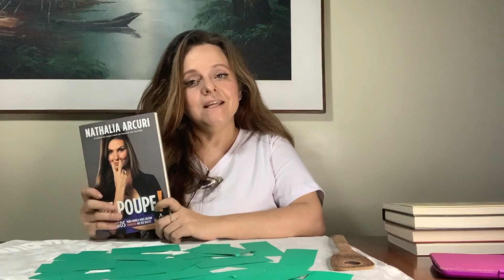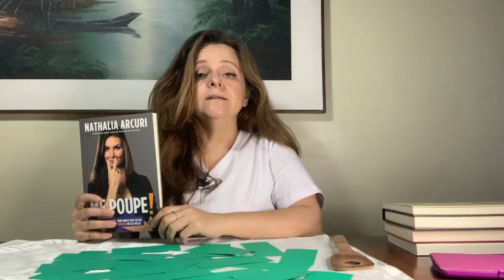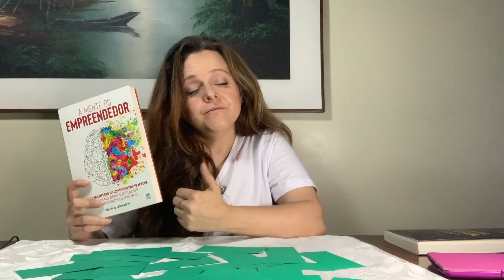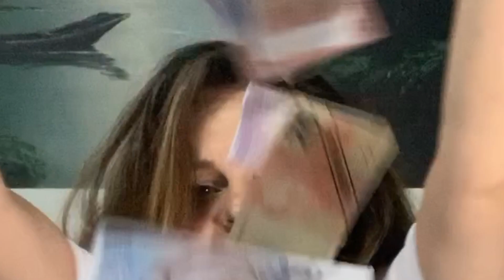PublishNewsTV – PGM 041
Luciana Melo apresenta livros que prometem ajudar leitores a ganhar dinheiro nessa vida dura. E o escritor Ignácio de Loyola Brandão fala, num pedacinho do PublishNewsTV Entrevista, com André Argolo, sobre a atual desgraça política brasileira: "[o pior presidente] em meus 83 anos, é".